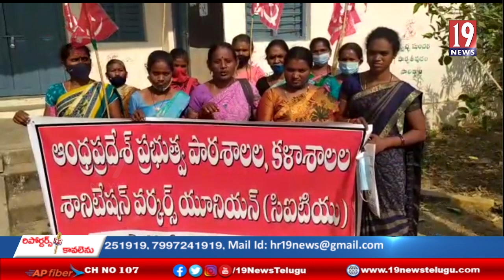కళాశాలలో శానిటేషన్ వర్కర్స్ బకాయి జీతాలు చెల్లించి సమస్యలుపరిష్కరించాలి..సీఐటీయూ డిమాండ్ - విజయనగరం